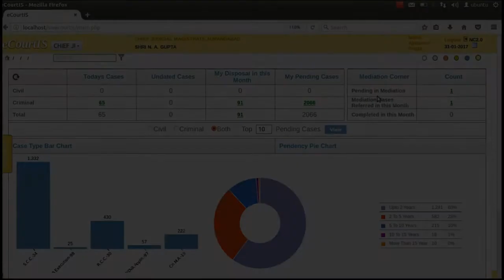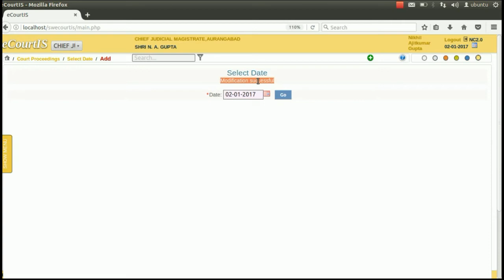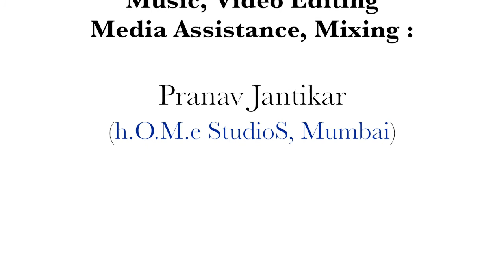Date selection In CIS